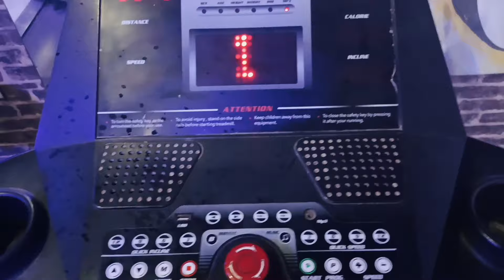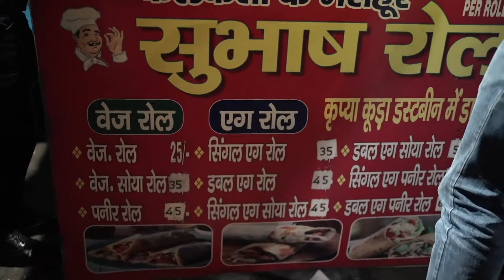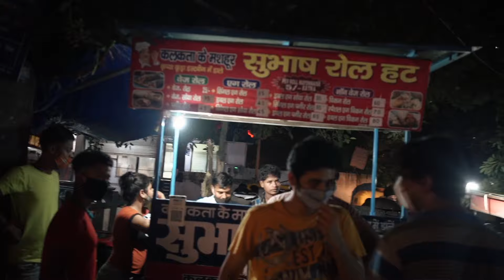Our first gym vlog | Best Rolls In West Delhi | satdeep vloga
It Costs You Nothing But Means A Lot To Me. 😊